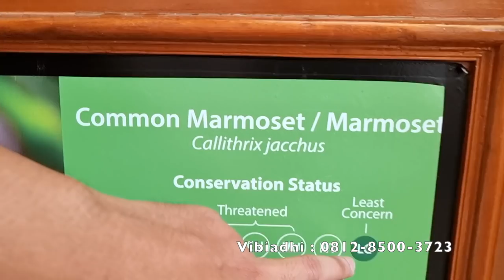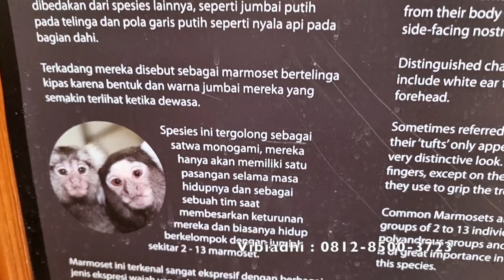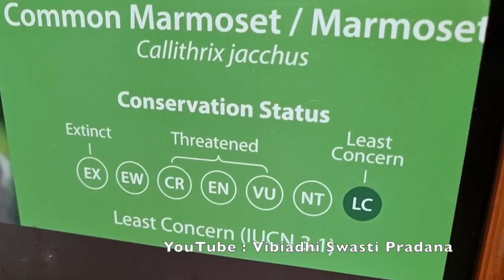MONYET HARGA 30 JUTA PIARAAN SULTAN - MAMORSET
Marmoset, juga dikenal sebagai zaris atau sagoin, adalah 22 spesies monyet Dunia Baru dari genera Callithrix, Cebuella, Callibella, dan Mico. Keempat genera adalah bagian dari keluarga biologis Callitrichidae. Istilah "marmoset" juga digunakan untuk merujuk pada marmoset Goeldi, Callimico goeldii, yang terkait erat. Wikipedia (Inggris)